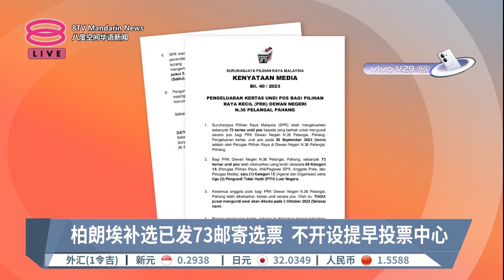柏朗埃补选已发73邮寄选票 不开设提早投票中心【2023.09.26 八度空间华语新闻】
【柏朗埃补选已发73邮寄选票  不开设提早投票中心】
接着来关注彭亨柏朗埃州席补选的消息。选委会今天指出，已经发出73张邮寄选票，因此这次补选，不会开设提早投票中心。选委会秘书拿督依克马鲁丁发文告指出，选委会发出的邮寄选票涉及3个组别，其中69张属于1A，那就是选举官员、选举委员会成员或官员、警察和媒体；1张选票属于1C组别，也就是机构和组织；以及3张海外选民选票。

文告还说，邮寄选票的发放过程是在所有参选候选人的邮寄选票代理人在场的情况下进行。选委会提醒，所有邮寄选民选出自己心仪的候选人后，务必填写正确和完整的资料，并在投票日，也就是10月7号下午5点之前，交给管理主任。选民也受促保护各自选票的机密性，不要拍摄选票的照片并上载到社媒。

【今日主播】陈薇薇 & 陈丽亭